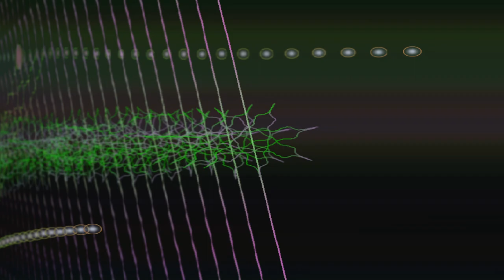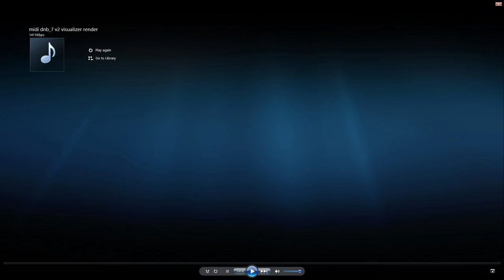Sebb - Happy Accidents [Windows MIDI DnB]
tl;dr: everything here is the "Windows MIDI soundfont" and (mostly stock FL) audio effects. This it what it sounds like in raw MIDI form
The longer story:

This was my submission for the Streaming Music competition of Revision 2024, which sadly didn't make it in. When I arrived there I wanted to make a track with my Game Boy and Microbrute, but realized I forgot to pack the necessary cables to make any of that work and my new laptop didn't have a suitable audio input either. On top of that, I hadn't yet installed all of my VSTs.

Then I remembered I had a project with a crude sketch of some DnB using just MIDI and stock FL plugins (of which only the background drum break ended up in the final song). I realized this was the perfect thing to work on considering my situation and the fact that it kind of fits the theme of "being creative with limitations" that most demo compos have. I did end up using some third party effects like Toneforge for the "guitar amp" (and I have an OTT addiction), but the real MVPs here are FL's stock distortion effects "Distructor" and "Fast Dist". And indeed every single generator plugin in the project is just a "MIDI Out" feeding into Fruity LSD with the Microsoft GS Wavetable Synth (funny windows midi sounds) loaded.

I didn't release this track right away because I wasn't satisfied with it, but I couldn't figure out how to improve it. But ironically enough, the whole spirit of this track is kind of about trusting the process and not worrying too much. So, I decided to release it now in the same state that I submitted it at Revision.

It's always a fun time to produce things at Revision: I get a super noisy environment with lots of distractions and a tight deadline, plus I don't have all my gear with me and can't work on my main desktop PC. This imperfect environment is exactly what I need sometimes to get away from my perfectionist thinking. I just put in as much time as the deadline permits, use whatever I have in the moment and the noisy environment won't let me get a perfect mix, so why try. It's easier to trust the process, have more fun making the track and not get it stuck in "WIP hell". Is anyone still reading this actually? Thanks for putting up with my ramblings. Enjoy the track :)